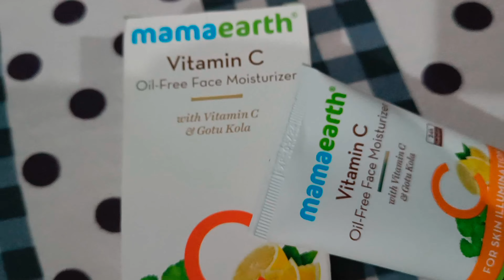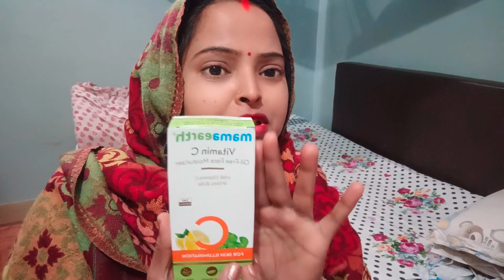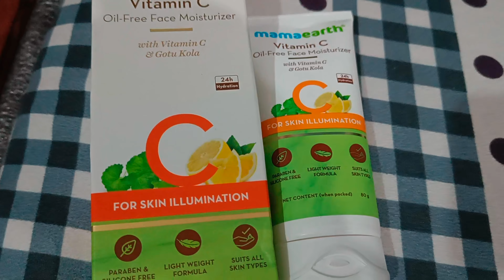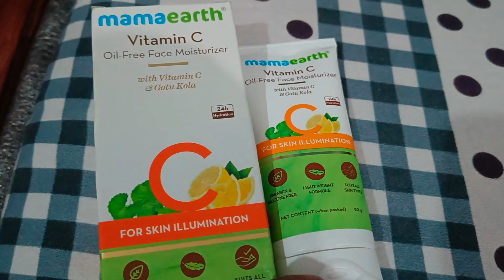Mama earth Vitamin C oil free moisturizer| simpal life vlogs 👍👍🥰🥰🥶🥶🌅🥰🖤🤍